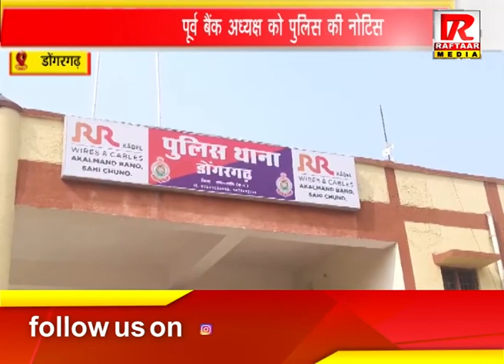डोंगरगढ़ : पूर्व बैंक अध्यक्ष को पुलिस की नोटिस , राजनीतिक गलियारों में बना चर्चा का विषय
Raftaar Media